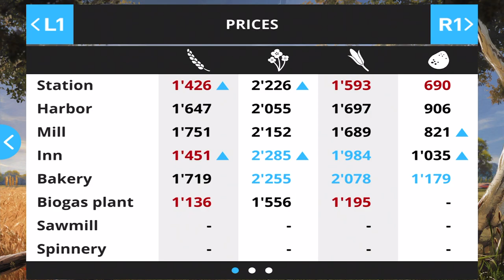Tractor Caught on Fire While Making Straw Bales! Rescue Mission! Fs16 10 Million Challenge!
Farming Simulator 16, fs 16 timelapse gameplay

    ❕Download Your Favorite Farming Simulator❕
✅Farming Simulator 20

       Game Developers
GIANTS Software
For Developers:
Thank you very much dear developers that you made this great Game. Thanks!

1

 iPad Pro 2020 11' (6GB/128GB)

🔵Windows 10 Pc:
 Asus 4k Monitor